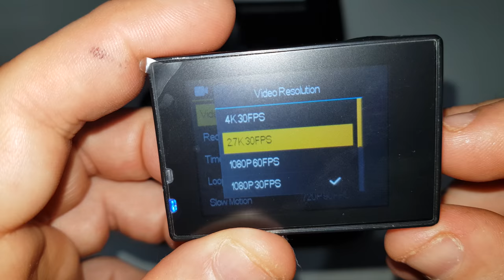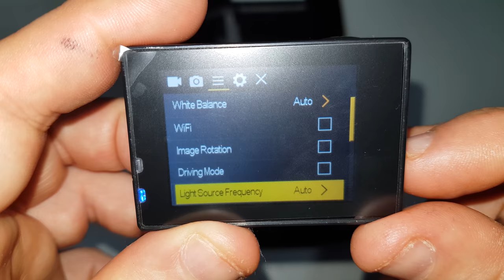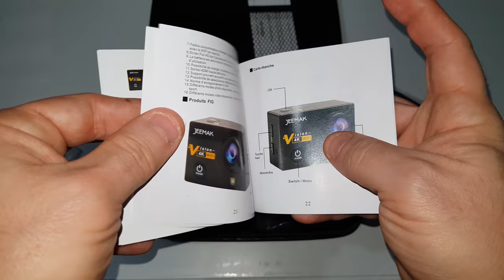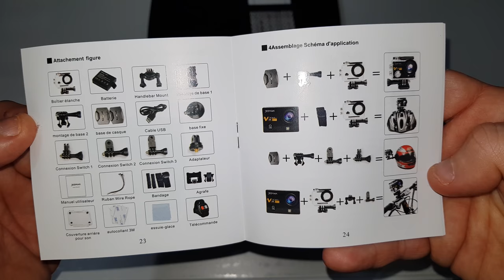UNBOXING Cámara deportiva JEEMAK ACT74R 4K wifi 16MP.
1.Nacida para deportes extremos:
-Graba cada momento épico en la carretera
-Graba cada inmersión bajo el mar.
-Para aquellos que aman los deportes al aire libre.

2.Cámara profesional 4k Ultra HD:
-Grabación y captura de video e imágenes a alta resolución 4K
-Soporte 4K/30FPS, 2.7K/30FPS, 1080P/60FPS, 1080P/30FPS y 720P/90FPS (Slow Motion) sin errores o saltos.

3.Control Remoto Inalámbrico:
-Controla tu cámara fácilmente cuando esté montada en los soportes de casco o bicicleta o palo selfie.
-Cambia fácilmente de grabación de video a fotografía.
oNota: Inserte la tarjeta MicroSD antes de activar el control remoto.

4.WiFi & Control por aplicación Movil:
-Activando la función de WiFi (con el botón tecla UP) es posible conectar tu cámara con tu Smartphone (la cámara crea una red WiFi llamada Action Cam) y mediante la aplicación XDV de tu teléfono poder visionar todas las fotos o videos grabaddos, compartirlos con tu familia o amigos via Texto, email, Redes Sociales : Facebook, Twitter ,etc.
La aplicación XDV está disponible para IOS y Android.

Redes:
Gracias